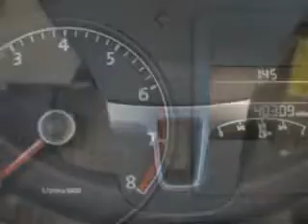2011 Volkswagen Jetta New Century Volkswagen Glendale, CA 91204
Volkswagen Jetta Imagine driving this White Volkswagen Jetta Sedan, equipped with a 5 Cylinder engine and an automatic transmission. Enjoy an exceptional 31 miles to the gallon on this great car with features like CD Player, Security System, Front Bucket Seats, Tilt Steering Wheel, Air Conditioning, Tachometer, Power Windows, Power Steering, and much more. Have peace of mind in this Volkswagen Jetta. See us at New Century Volkswagen today!
MILES: 40,297
VIN:3VWDZ7AJ7BM341433

1220 South Brand Boulevard
Glendale, California 91204